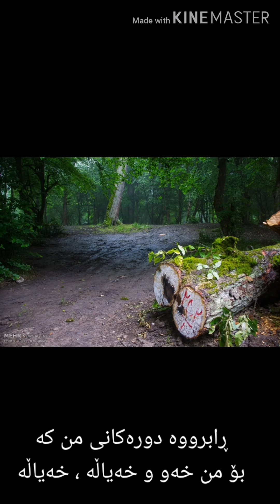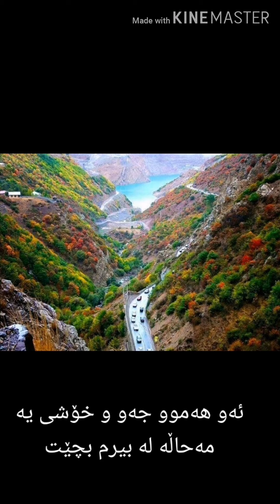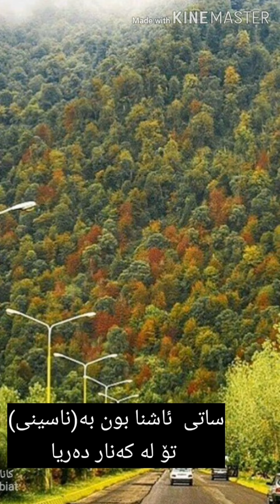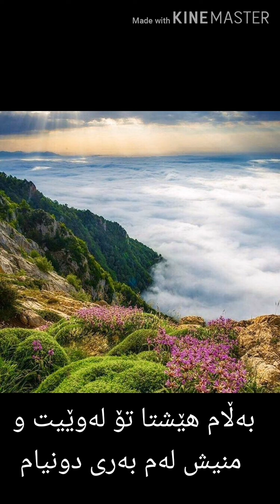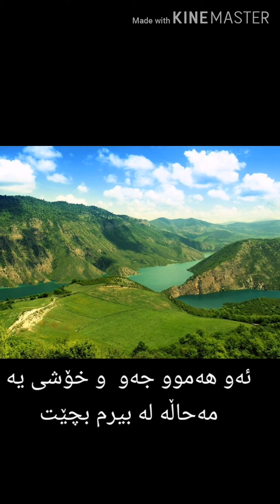July 17, 2020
حمیرا / خاطرات شمال بە ژێر نوسی کوردی